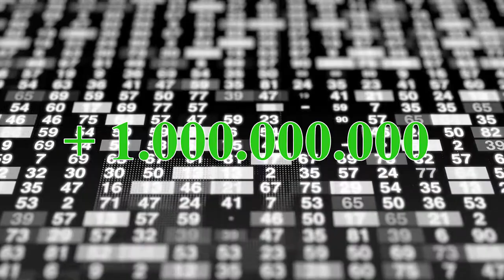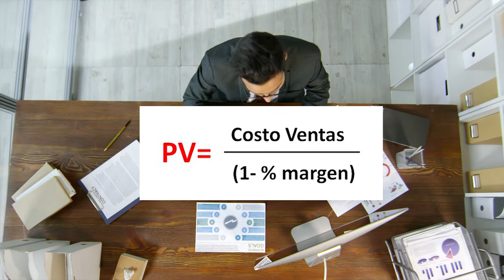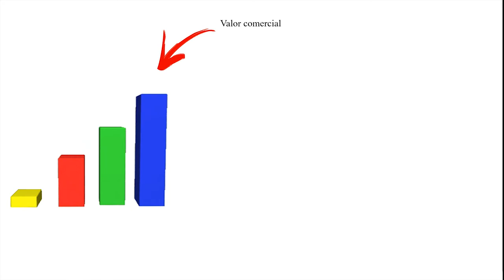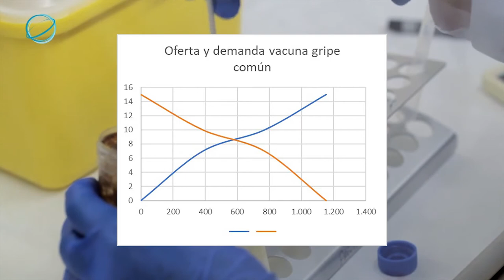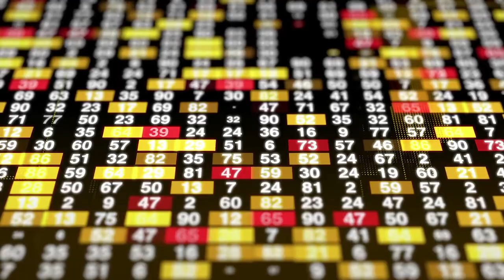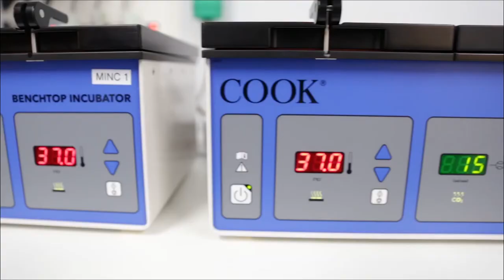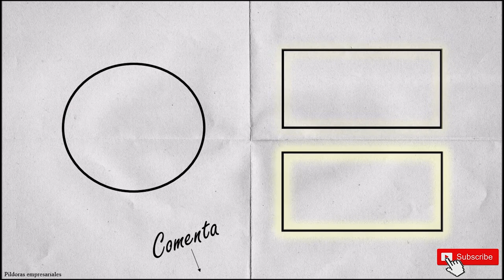¿Cuánto valdría de la vacuna contra el coronavirus? - Píldoras empresariales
0:18 - Introducción
1:12 - ¿Cómo se calcula el precio de un bien?
1:34 - Ley de oferta y demanda
2:43 - La gripe común
4:57 - ¿Qué valor podría tener la vacuna contra el coronavirus?
7:15 - Disclaimer

 ¿Alguna vez te has preguntado de donde viene la palabra vacuna? ¿Por qué tiene ese nombre tan raro? Todos nosotros al escucharla rápidamente la asociamos a la cura para algo, pero la verdad es que su origen viene de las vacas. Sí, del animal de granja.

En términos económicos o empresariales, el valor de venta de un artículo viene dado por el precio que nos ha costado crearlo o producirlo sumándole el porcentaje de beneficio que queremos obtener de esa transacción. Aquí os dejo una imagen de la fórmula por si alguno está interesado.

¡Gracias!

🔥 Sigueme para encontrar más información sobre este y más temas 🔥